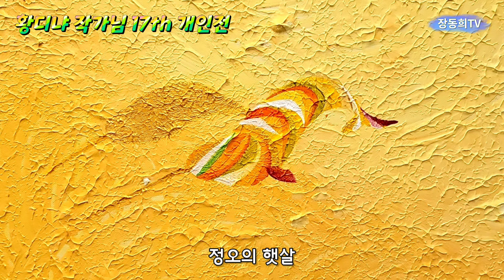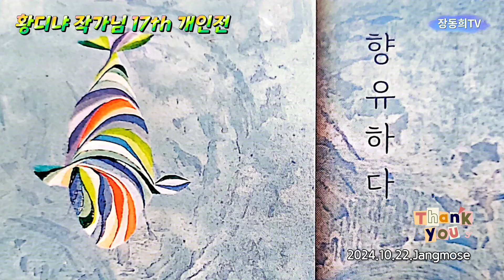황디냐 작가님 17th 개인전, 갤러리루덴스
향유하다
황디냐 작가님 개인전
갤러리루덴스